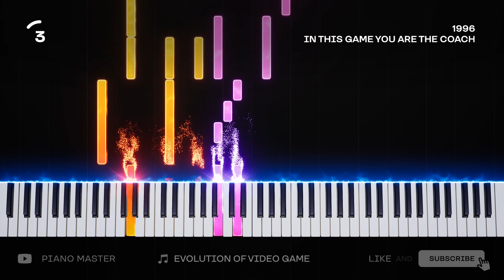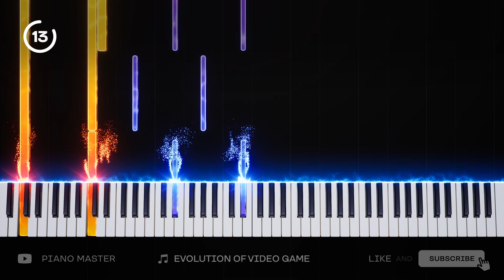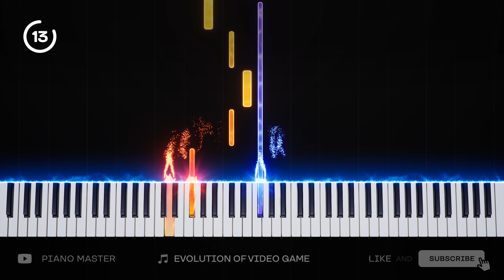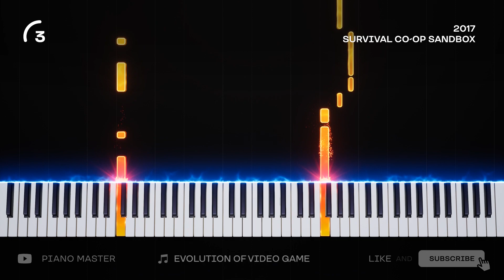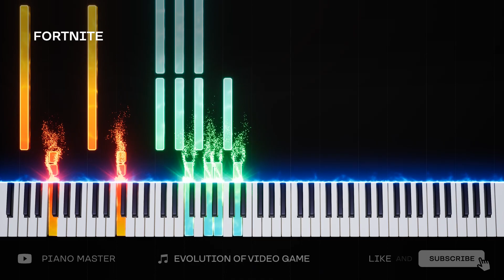Guess The Game Piano Version!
Try to guess all piano songs in guess the game!